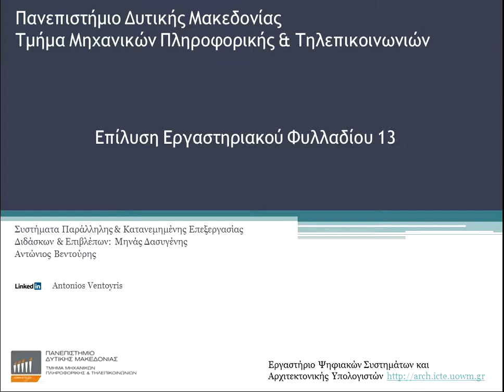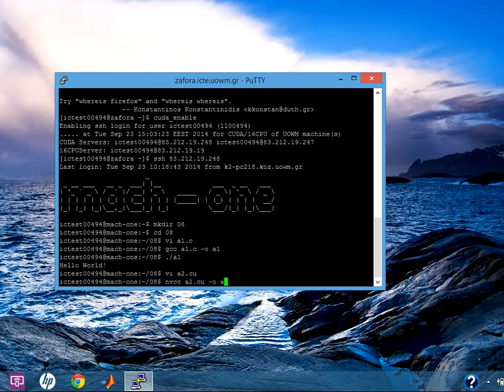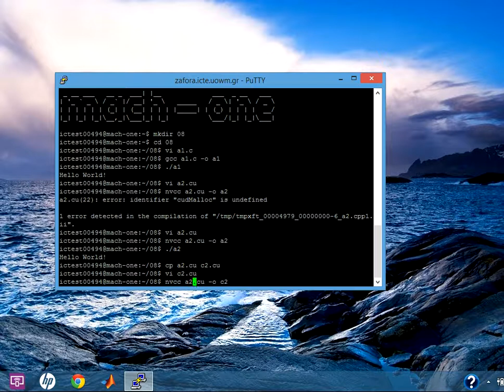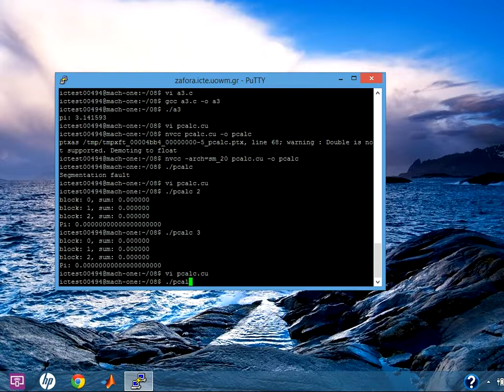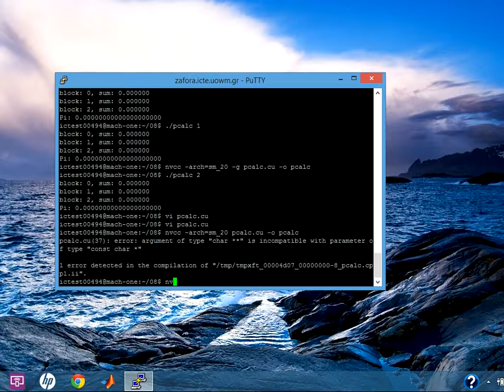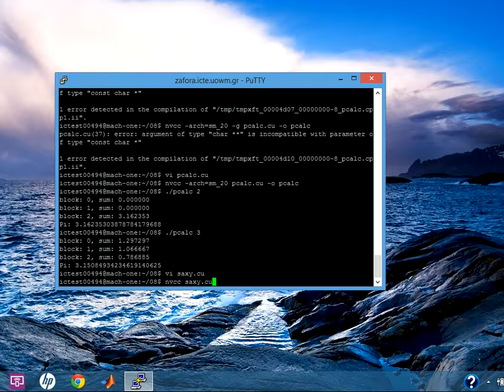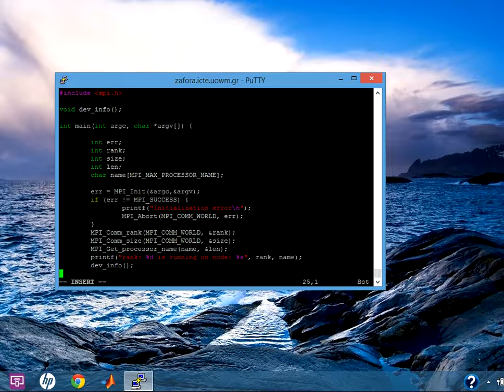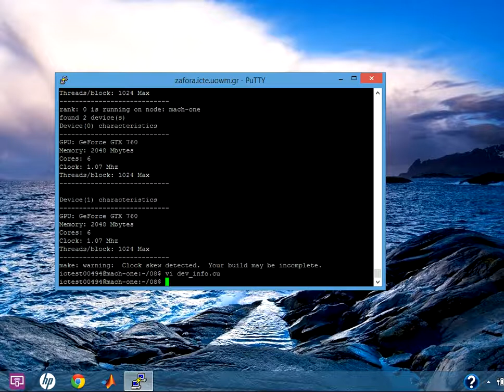Συστήματα Παράλληλης & Κατανεμημένης Επεξεργασίας - Εργαστήριο 08